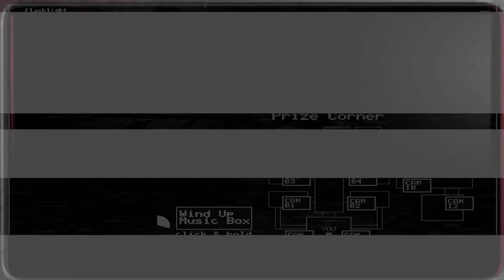Crystal plays FNaF 2 [8] Custom Night 7 Full save them minigame + New and Shiny Complete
Social:
comment to be heard
and share so I can be better known :)

Crystal_Roses